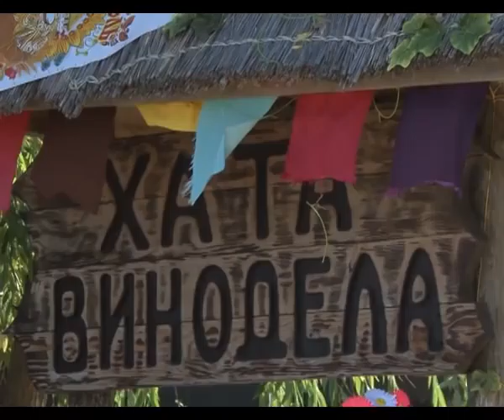Новости "Анапа Регион" от 28 июля 2014 года